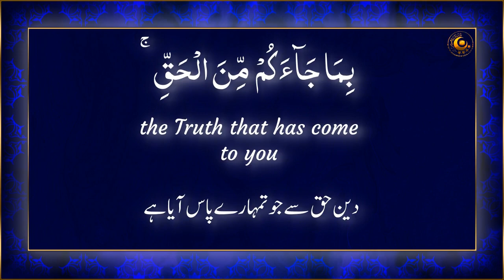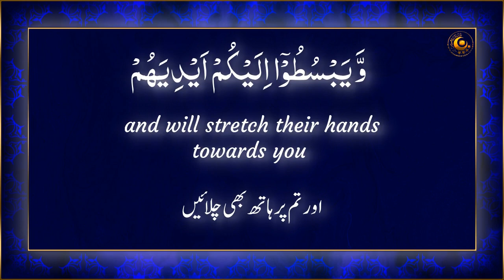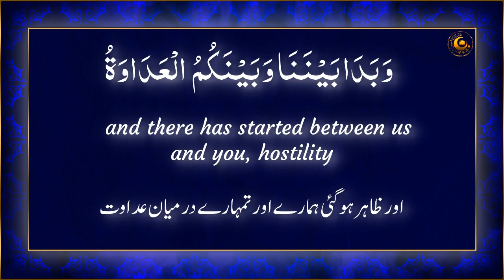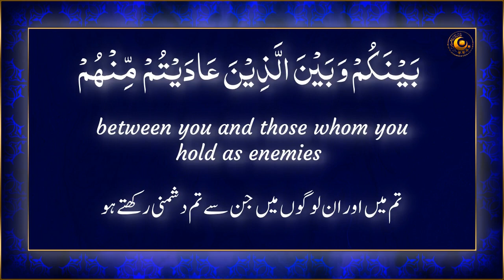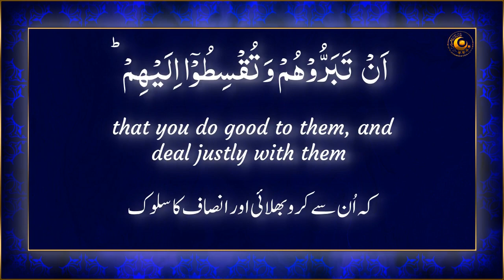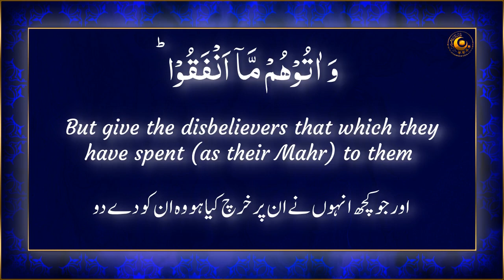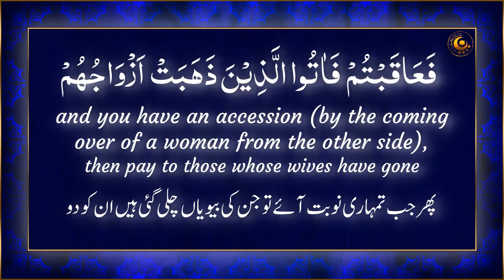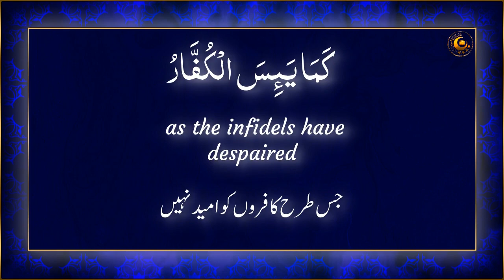Quran Recitation Really Beautiful | Surah Al Mumtahina | Urdu English translation [Ahmad Al-Shalabi]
Quran Recitation Really Beautiful Surah Al Mumtahina (She that is to be examined) by Ahmad Al-Shalabi with synchronized Arabic text and Urdu, English translations.